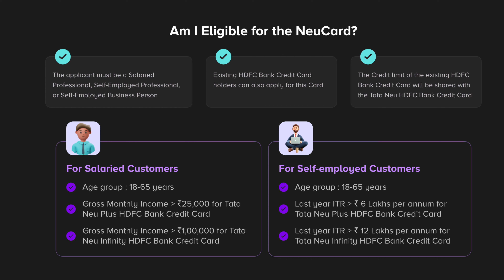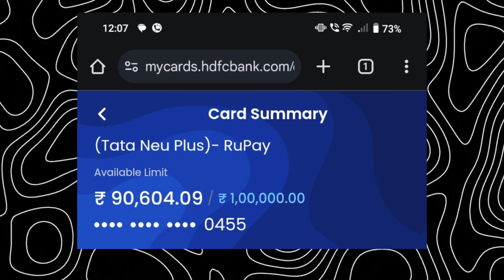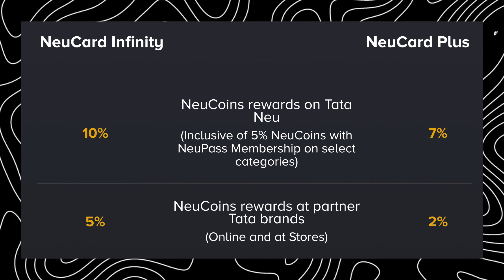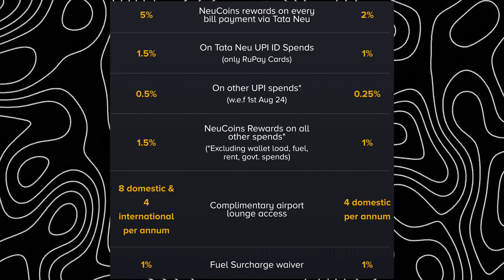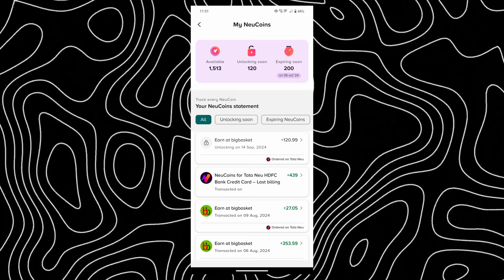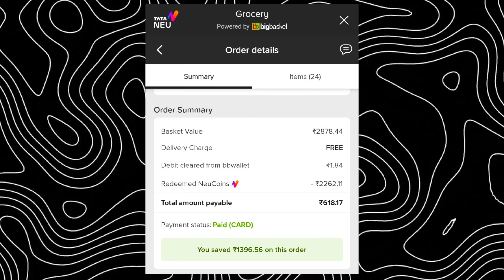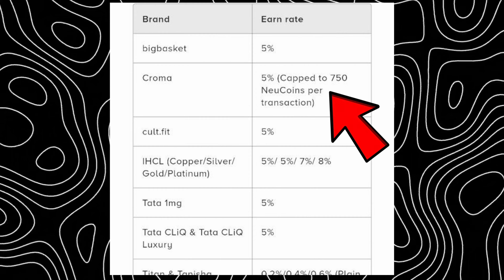இலவச வீட்டு மளிகை பொருட்கள்🔥⚡️😍! - Tata Neucard Plus/Infinity Credit Card Long Term Review in Tamil!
Hi guys this is Geekytamizha! In this video, we are going to see about Tata Neucard. So, how is the Credit Card? Watch the video fully to know it!